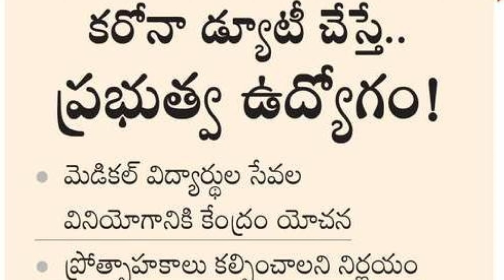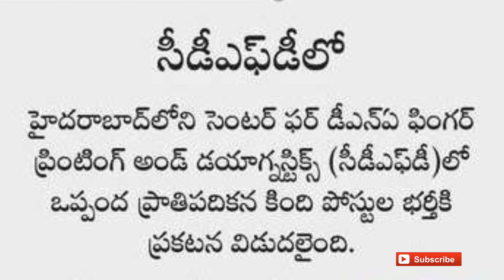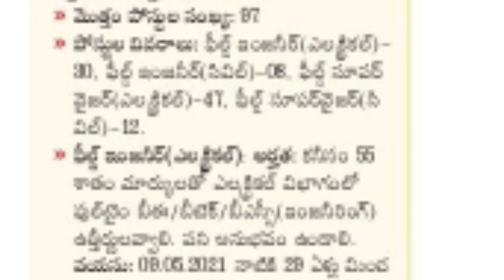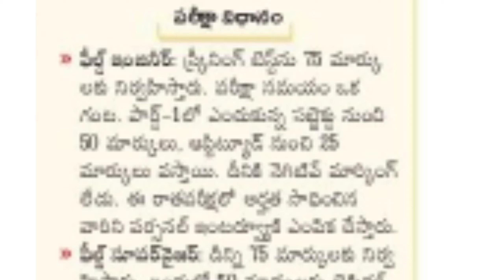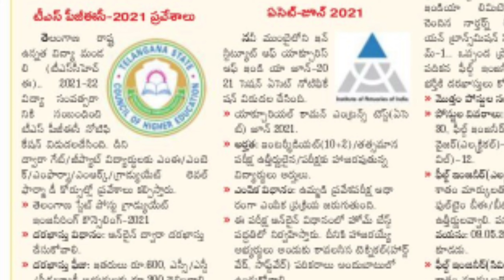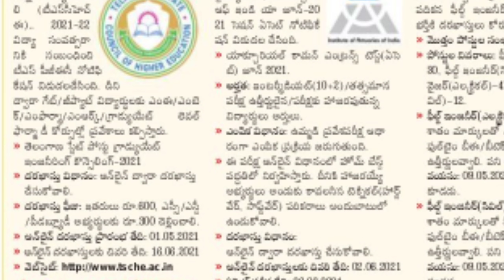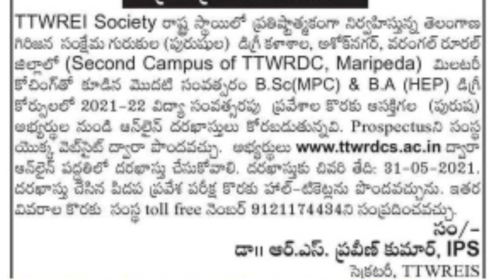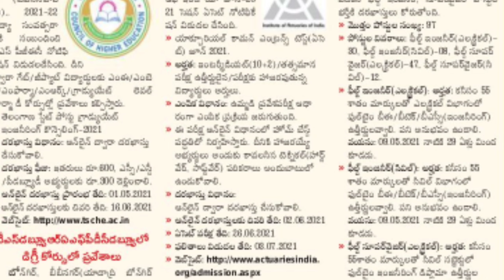నేటి విద్యా,ఉద్యోగ సమాచారం/nit jrf/ts tribal welfare admission/డిఫెన్సు కాలేజీ పోస్టులు/tspgec 2021